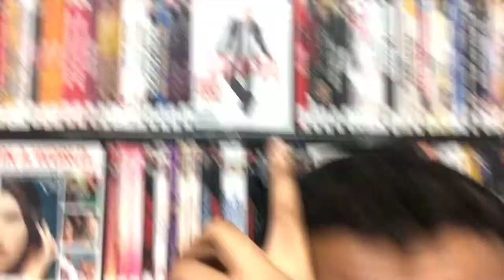Road trip!!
My name is Garrison hearst. All I want to do it be heard and have someone listen to me. I and a photographer and a vlogger.